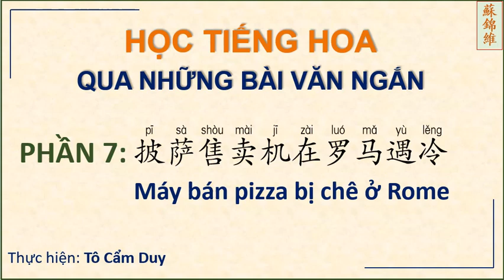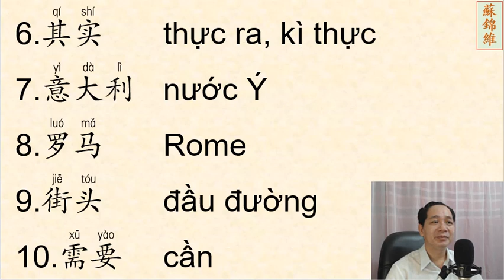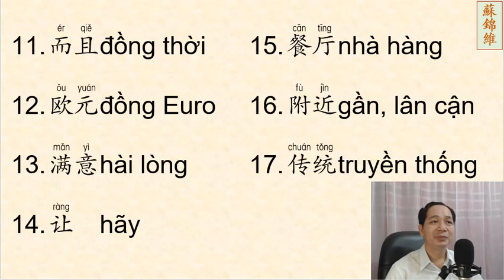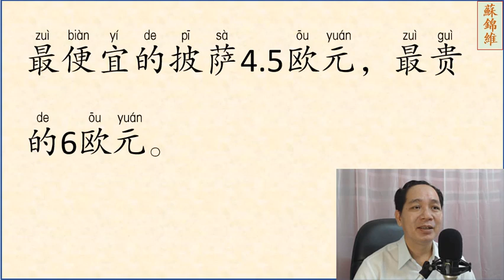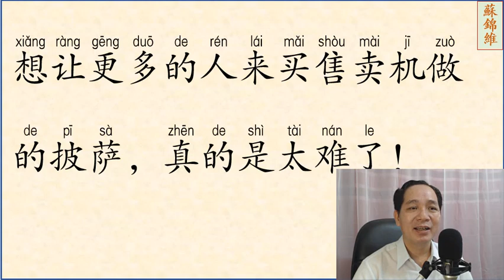ĐỌC BÀI VĂN NGẮN PHẦN 07 NÂNG CAO